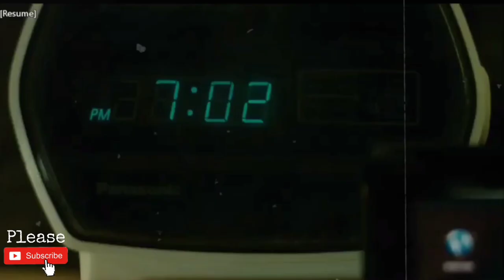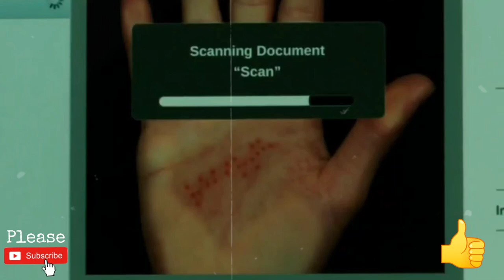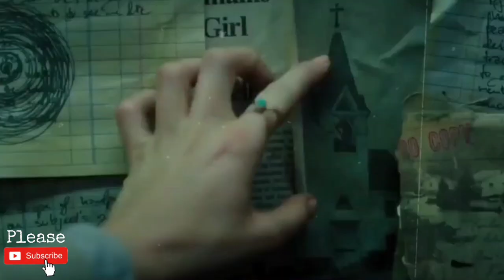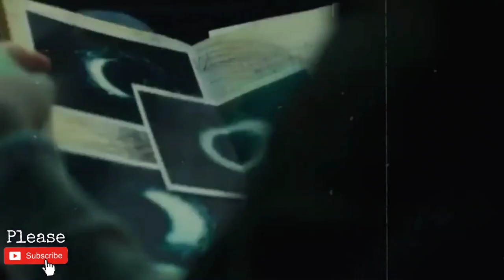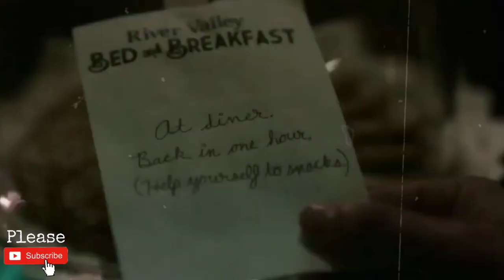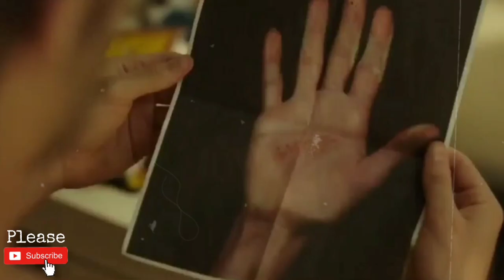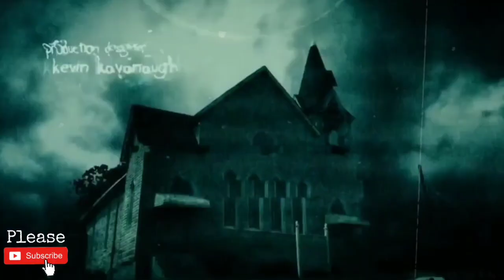Rings (2017) Explained in Hindi | Rings Explanation in Hindi |Ft Amit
Rings (2017) Explained in Hindi | Rings Explanation in Hindi | 2017 Rings Hindi Explanation 2020
Plot :-
In 2013, on an airplane bound for Seattle, a man reveals that he has watched Samara Morgan's cursed videotape. Another passenger reveals she has seen the tape too and asks the man if he made a copy; he replies that he did not. Moments later, Samara causes the airplane to crash. Two years later in 2015, college professor Gabriel Brown buys a VCR, discovering the videotape inside. Elsewhere, student Julia sees her boyfriend Holt off to college but grows concerned when he ghosts her. Soon a panicked girl contacts her: she too is concerned about Holt. When Julia goes looking for her boyfriend, she meets Gabriel and finds a group of people known as the Sevens, who are involved in an experiment involving the cursed video. The group films themselves watching the video before passing the footage to another person called a "tail." Julia recognizes group member Skye as the panicked girl on the phone. She goes with Skye to her apartment so they can watch the video, but Holt warns against it. Julia locks herself in the bathroom as Samara kills Skye. Holt reveals that he has watched the tape as well and has 12 hours left. Julia watches his copy and when she picks up the phone, she experiences a vision of a door. The phone burns a mark into her hand. Julia's version of the video cannot be copied and contains additional images of a mysterious woman. She realizes they must cremate Samara's physical remains. Gabriel sends them to Sacramento Valley, where Samara was given a proper burial (the residents of Moesko Island refused to accept the remains). He realizes the mark on Julia's hand is Braille, translates it, and goes to warn them. Julia and Holt find an unmarked tomb, but when they break in, they find it empty. They are caught and taken to a blind man named Galen Burke, who claims Samara's body was entombed by the local priest but a flood came, leading the priest to rebury her in a potter's field outside town. On the way to the field Julia and Holt get into a car crash and learn that Gabriel was involved. He tries to warn Julia about the Braille message, but he is killed by a falling utility pole. After experiencing a vision of Samara's mother Evelyn, Julia and Holt return to town. Julia goes to the church and discovers a hidden chamber beneath the bell tower. She finds evidence that Evelyn was imprisoned there while pregnant: held in captivity by the priest after being raped. She escaped eight months into the pregnancy. Julia visits Burke and explains her findings. He attacks her, revealing he is the priest as well as Samara's biological father. He blinded himself to escape the reach of her powers. Julia pushes him down the stairs, temporarily incapacitating him. Holt rushes to Burke's house, where he is knocked unconscious. Julia discovers Samara's skeleton behind a wall, and Burke tries to strangle her to prevent her from cremating Samara's remains. He claims the cremation would unleash an unspeakable evil upon the world, and that he has killed several people who previously attempted to do the same. Suddenly, a swarm of cicadas fly in, summoning Samara through Julia's phone. Samara cures Burke's blindness and kills him. Holt recovers and rushes to Julia's aid. That night, he and Julia cremate Samara's corpse, in an attempt to appease her spirit once and for all, and return home. While Julia is in the shower, Holt notices a voicemail from Gabriel, who warns him of the Braille, which Holt begins to translate. In the bathroom, Julia peels away the skin where the mark was, revealing grey skin underneath.

Ft Amit,
the rings full movie,
the rings 2,
the ring full movie in hindi,
the rings trailer in hindi,
the rings movie in hindi,
the rings explained in hindi,
the rings all parts,
the rings at weeping,
the rings at lazy lake,
the rings all ringed out,
the rings behind the scenes,
the rings best scenes